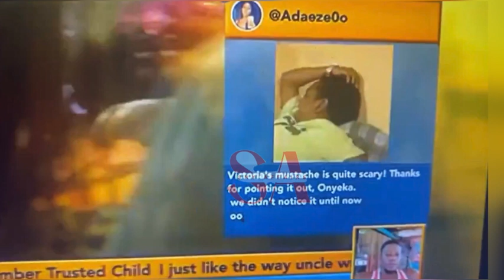Onyeka and Ozee fight over closeness with Victoria, Chizoba worn task with Handi, Sooj & Onyeka